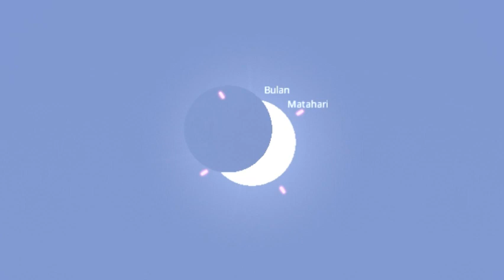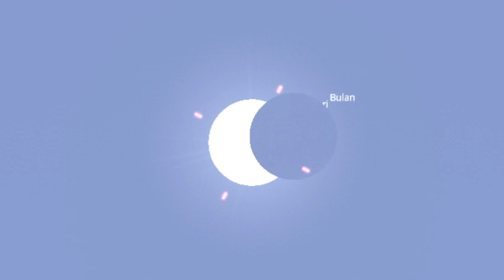Gerhana matahari 20 April di lospalos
All of these videos are made to entertain, educate and share information in own experiences